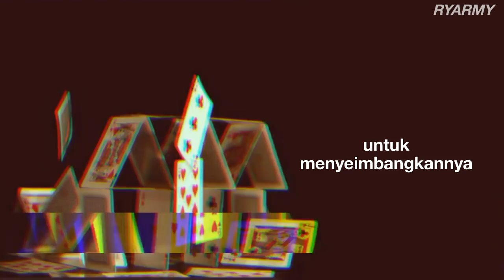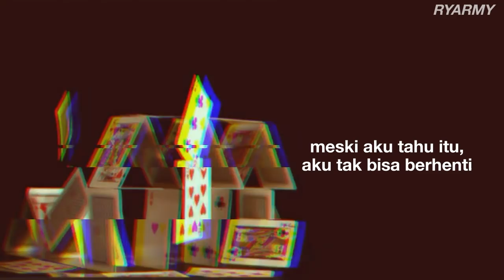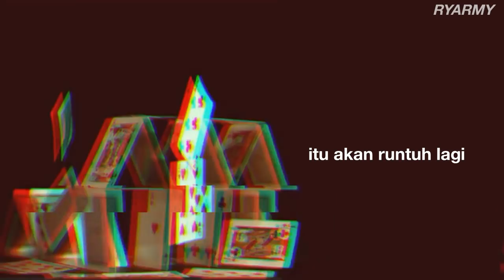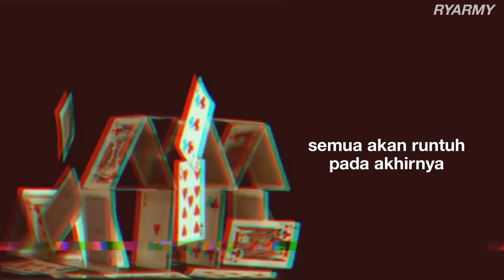BTS - House Of Cards (Full Lenght) Indo Lirik